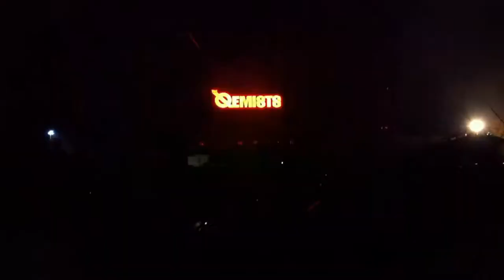Let it Roll Open Air 2012